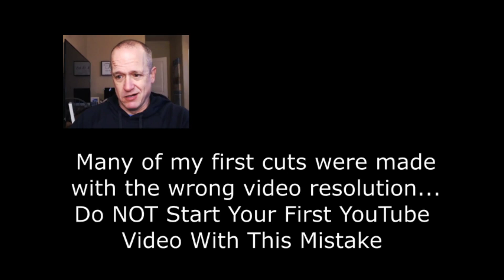What NOT To Do For Your First YouTube Video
What NOT To Do For Your First YouTube Video.  This video is based on my experience of watching videos and reading Internet tips for almost 2 weeks before uploading my first video.  This shows what the reality of the first upload is actually like.  Hopefully, this will save you countless hours regarding what to do for your first youtube video and What NOT To Do For Your First YouTube Video.  You might want to watch through the 4:45 mark, when I pretty much lose my mind trying to get things right.  I hope you all enjoy!

This channel is just starting, but will be uploading at least 2 videos/week.  It will include tutorials and gameplay with an initial focus (depending on comments) on Minecraft.  Please comment on videos to help this channel improve.

// Music